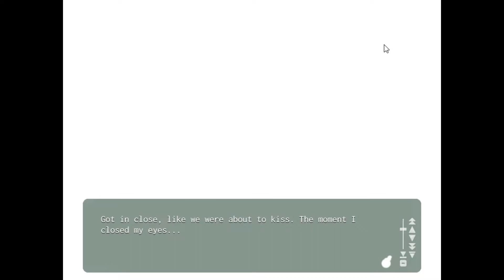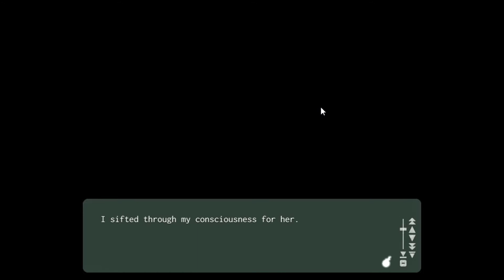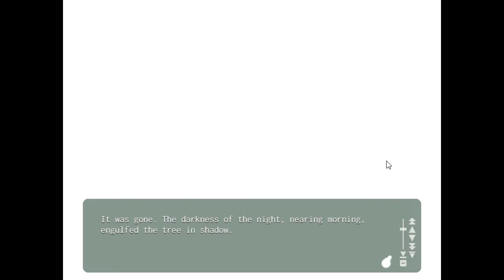Sachi And Megumis Night Alone - Kindred Spirits On The Roof - Episode 51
Yuna gets some help sneaking into the school to spend the night with Hina and the spirits. Yuna and Hina are possessed and the two spirits take everything form there. With their goal complete the spirits may finally rest. The final farewells are spoken as the loss of 2 friends is realized by Yuna.